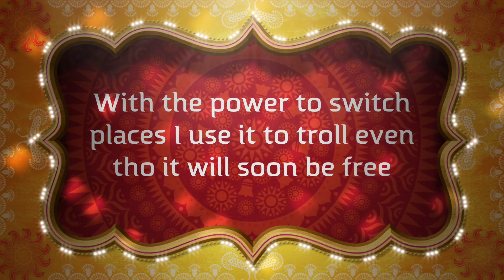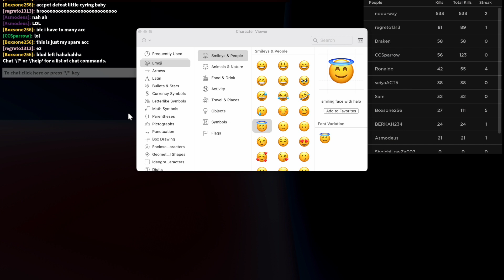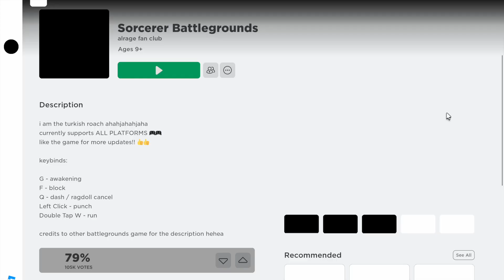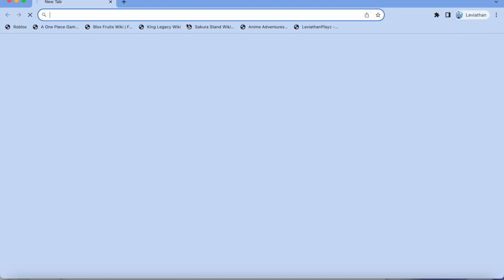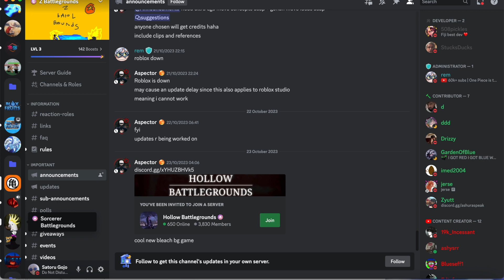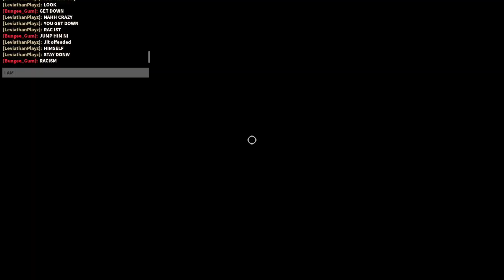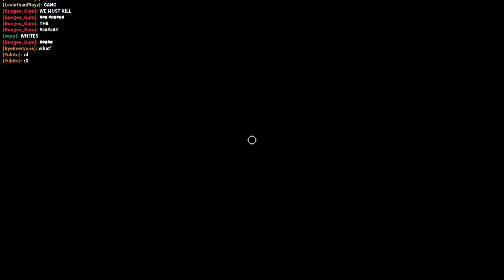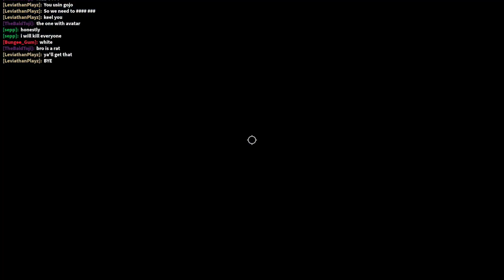Todo's Mischief: Sorcerer Trolling(sorcerer battlegrounds)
yeah ended up making it longer